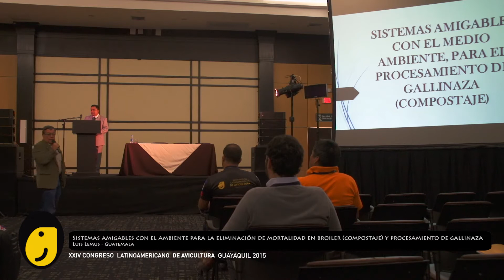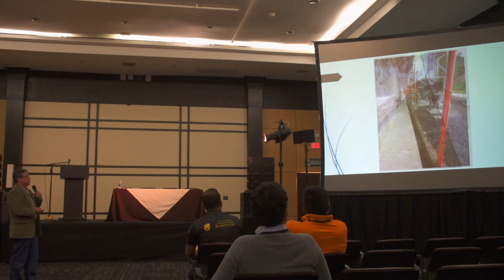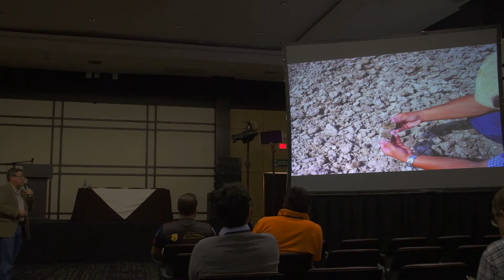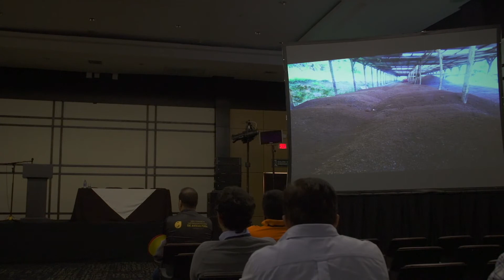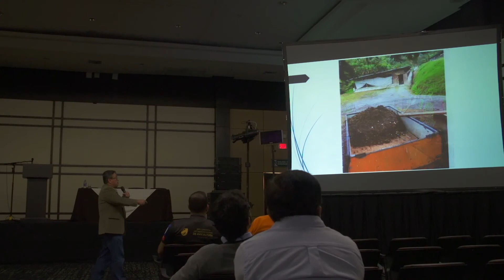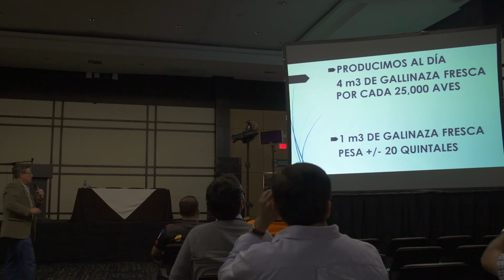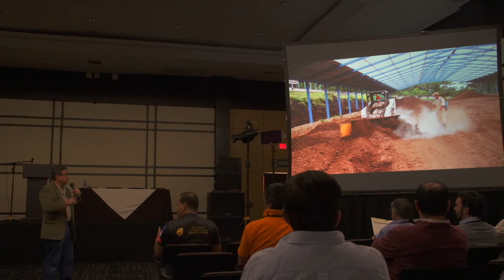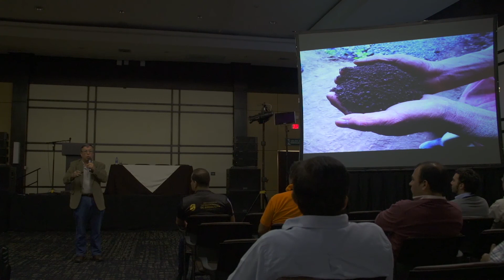SISTEMAS AMIGABLES CON EL AMBIENTE PARA